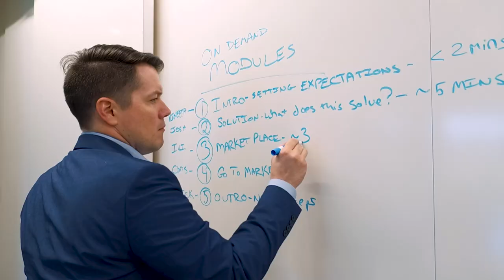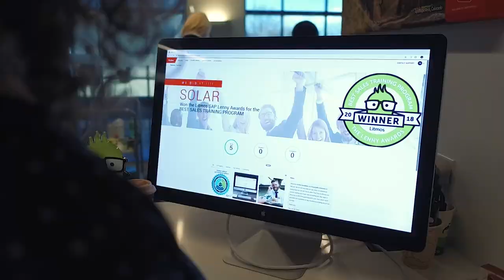Sabre Corporation Enables Sales Teams using Litmos LMS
Sabre is a leading technology solutions provider for the travel industry. Prior to Litmos, there wasn’t a consistent method of training for the sales teams. Now with the LMS, they can create on-demand eLearning courses, which all of their sales reps can launch from anywhere in the world based on their time zones, and the training team can run quality reports to showcase the progress of their learners. They have been able to save a huge amount of time, man hours and cost, which has added to the list of wins since launching the learning management system. Their company performance has improved by ensuring training activities strategically align with their mission, and has enabled their sales team to be successful.